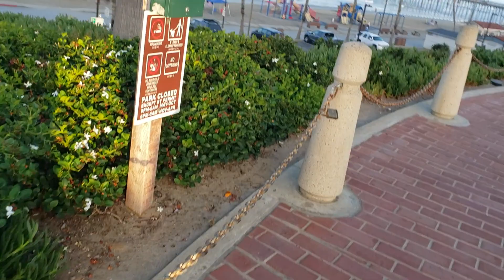OCEANSIDE PIER/MORNING WALK 🦀 VLOG #50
EARLY MORNING WALK AT OCEANSIDE PIER 🐟🦐🦞🦀